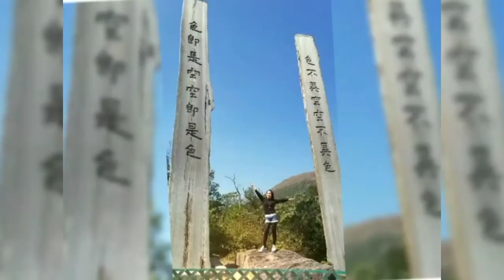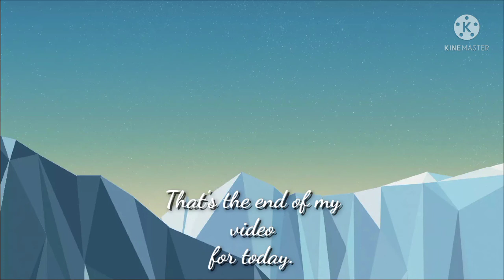A DAY IN MY LIFE AT TAMAR/ADMIRALTY/HONGKONG/Ailene Officil Vlog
Tamar park is one of the biggest park in HONGKONG...IT's located in Admiralty station 5 minutes walk from central...